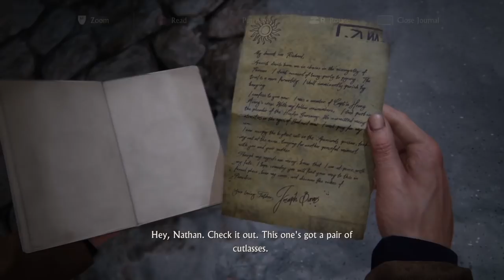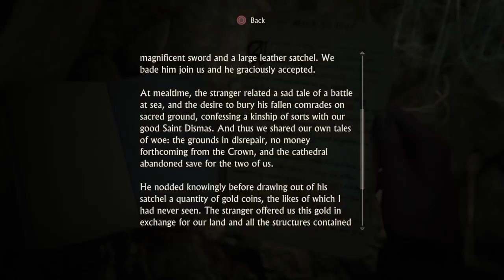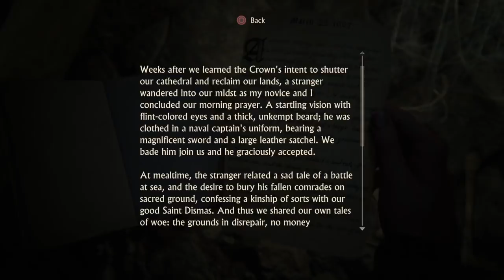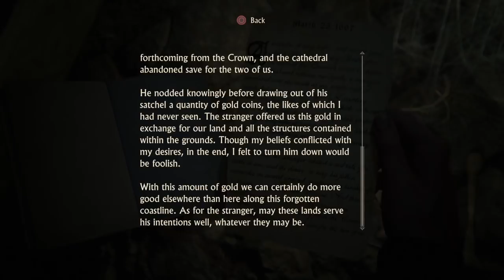Uncharted 4: A Thief's End - Let's Permadeath Play | Part 4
We've made it to Scotland!! I thought Sully said the weather was supposed to be lovely this time of year but it looks freezing!!! Can we uncovered the secrets left behind or will we join the graves around the Cathedral?!?!